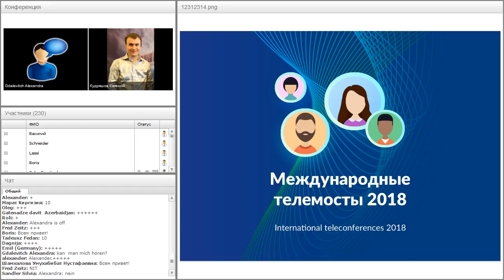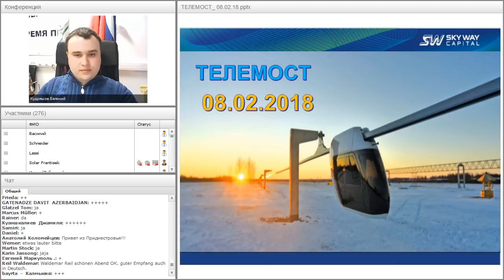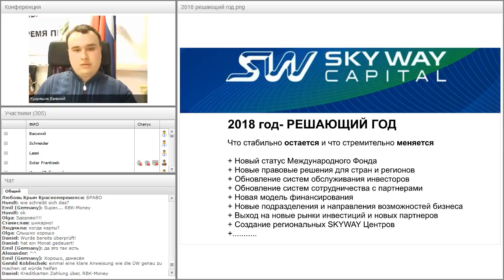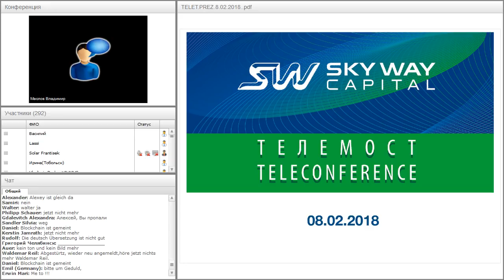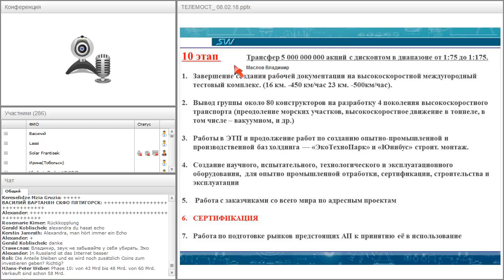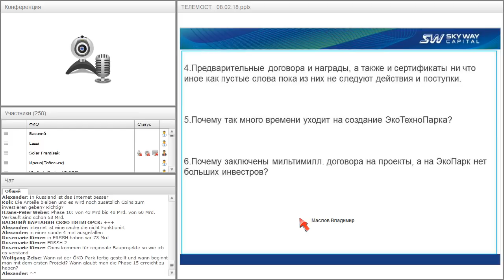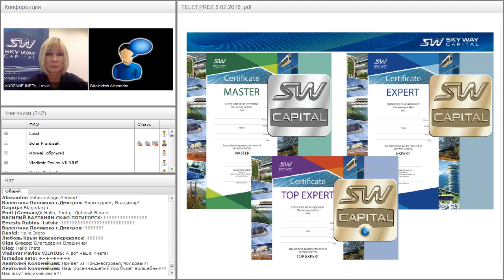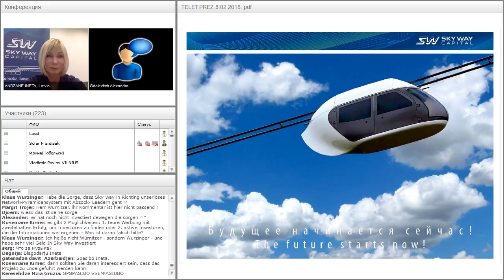Вебинар от 08.02.2018. Международный Телемост Германия-Австрия.